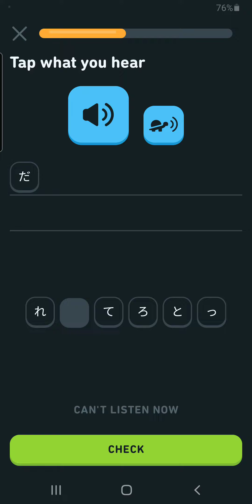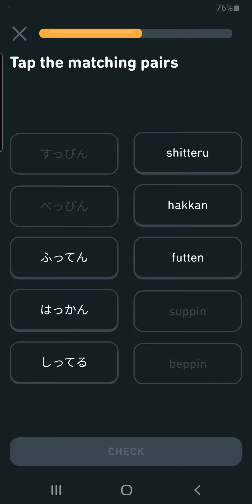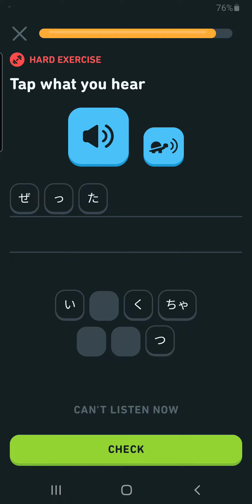Hiragana: Review 77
Hiragana 1: ki, n, o, ta
su, shi, u, ko,
 Hiragana 2: e, mi, chi, wa
ri, ra, tsu, yu
 Hiragana 3:
ha, so, ma, te
 he, ya, no, mu, re
 o, yo, me, to, ro
Dakuon
ga, gi, gu, ge, go
za, zu, ze, zo, zi

Review 77